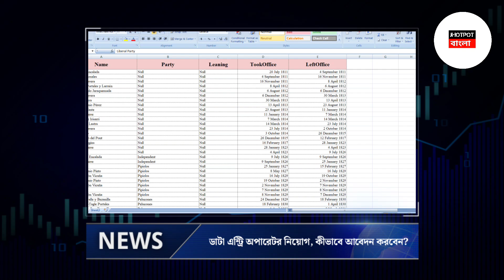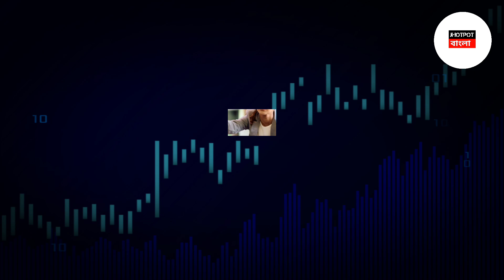Job News Today: ডাটা এন্ট্রি অপারেটর নিয়োগ | Data Entry Operator Job | কীভাবে আবেদন করবেন?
আবেদন করার ঠিকানা:- Office of the District Magistrate & District Collector, Alipurduar, Doors Kanya, Ground Floor, PO- Alipurduar Court, Dist- Alipurduar, Pin-736122

For Searching:-

data entry
data entry job vacancy 2025
best data entry jobs
news today
today all goverment jobs circular 2024
today job news in assam
west bengal job news today
tripura private job news today
agartala private job news today

চাকরির খবর
ডাটা এন্ট্রি
ডাটা এন্ট্রি অপারেটর
ডাটা এন্ট্রি জব
বেসরকারি চাকরির খবর
ডাটা এন্ট্রি অপারেটর জব
দৈনন্দিন চাকরির খবর
চাকরির খবর পত্রিকা আজকের
ডাটা এন্ট্রি অপারেটর পদে
ডাটা এন্ট্রি অপারেটর নিয়োগ
কলকাতা চাকরির খবর
ডাটা এন্ট্রি কাজের ভবিষ্যৎ কি
সরকারি চাকরির লিস্ট
ডাটা এন্ট্রি জব সার্কুলার 2024
সাপ্তাহিক চাকরির খবর
ডাটা এন্ট্রি অপারেটর পদে নিয়োগ
ডাটা এন্ট্রি ও কন্ট্রোল অপারেটর
আজকের চাকরির খবর
আজকের চাকরির খবর ০৭/০৯/২০২৪
পশ্চিমবঙ্গের চাকরির খবর